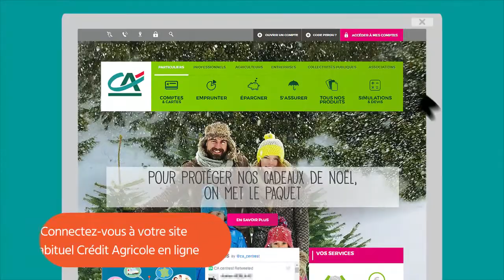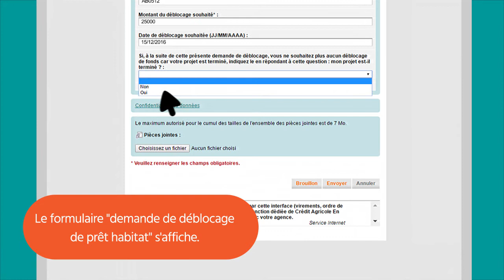Tutoriel formulaire messagerie sécurisée